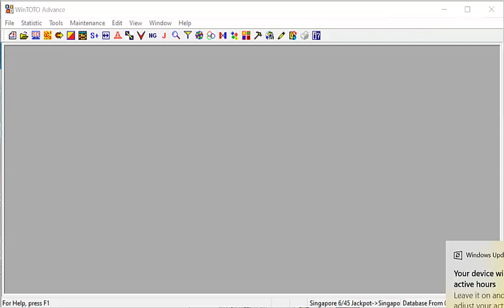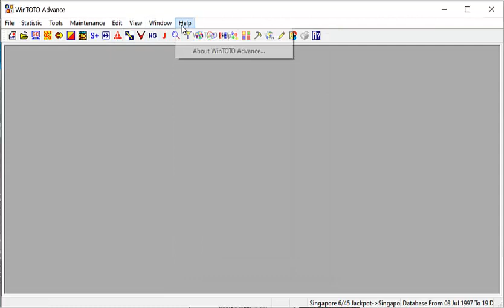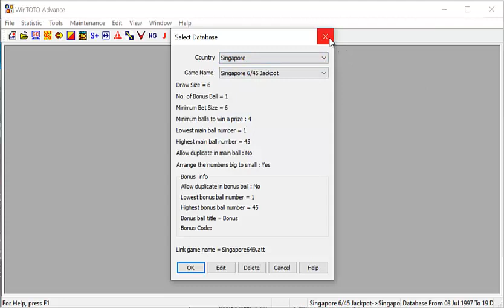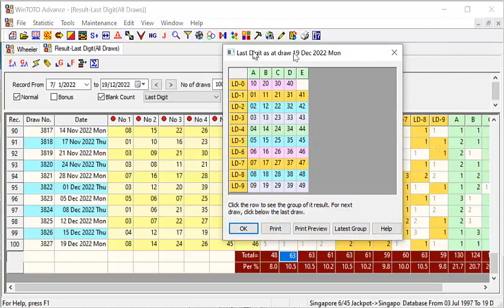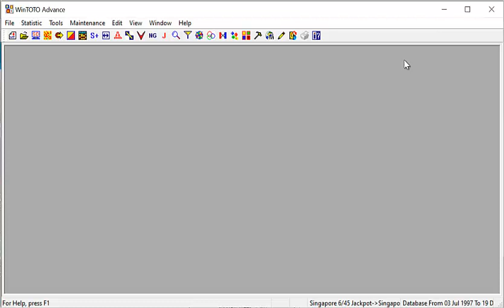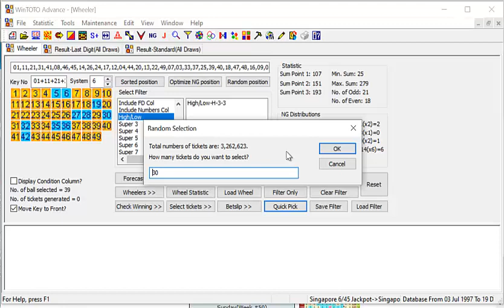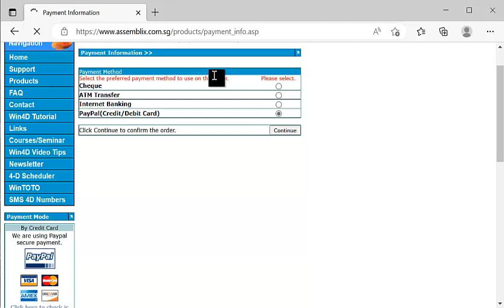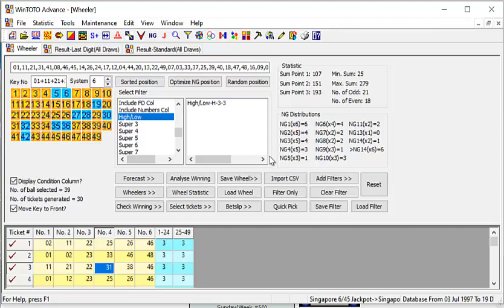WinToTo Advance Software Tips For 22nd December 2022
Assemblix, on 14 July 2022, won the Jackpot Prize 5+1, Winning using the same method.

I will be sharing our latest developed features that can be found in WinToto Advance Software Version 4.0.0.0
In this video, I will share how to get a good set of Toto Numbers within the shortest possible time.

To Win Toto Jackpot Group 1 Jackpot, you need these two goals.

How to get a group of Toto Numbers within the shortest possible time

To Play every Single Draw within budget.

You can get all the above from the use of WinToto Advance Software, and you get to know how to use it from watching the video.

This new version is mind-blowing and urges all to upgrade and purchase WinToto Advance Software if you have yet to do so. I will be sharing with you in this video how to pick Toto Numbers using one of the forecast features known as Column Forecast.

Do take note of the group of Toto Numbers, as mentioned in the video.
Importantly please take note of the Toto Tips given to you.

If you find the video of great help, do feel free to email the link to all your friends and relatives so that they can watch the video and benefit from enhancing their chances of winning.